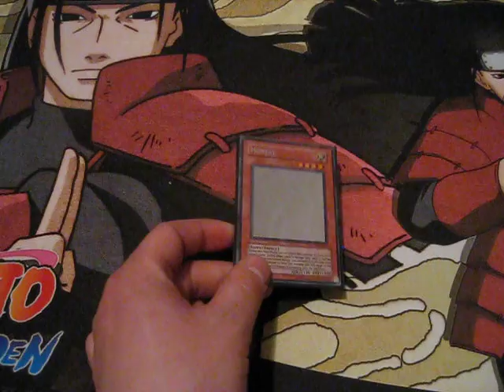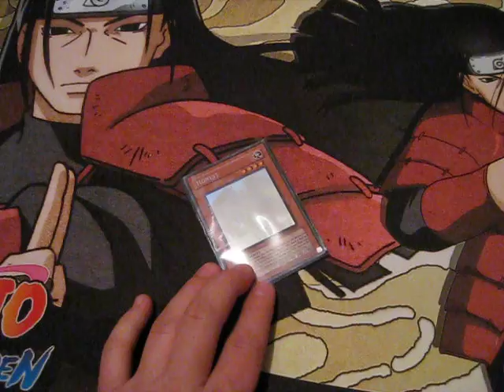Ghost Rare Giveaway!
Rules:

1.  Favorite It, Like It!

2.  Comment "I want to Enter"

Contest Ends April 10th..good luck to everyone!
I will upload the drawing on Sunday April 11th